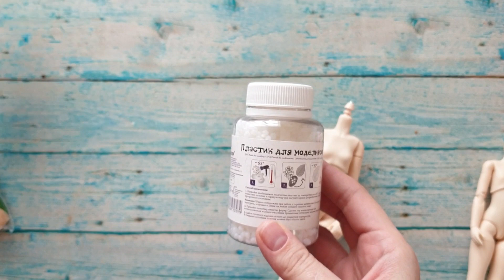Как установить шейный шарнир на тело OBITSU 22, OBITSU 24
Устанавливаем шейный шарнир для блайз на тело Обитсу
Поставить можно абсолютно любой шарнир, если укрепить шею, как я показываю на видео